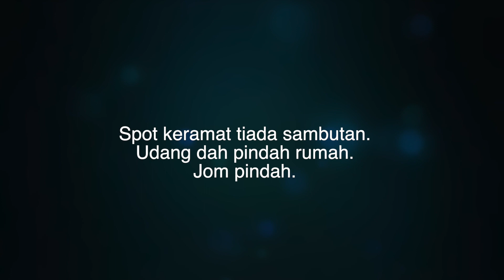Memancing Udang Galah Tg. Karang - Episod Udang Telur (GIANT FRESHWATER PRAWN FISHING IN MALAYSIA)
Dalam episod kali ini menyaksikan cabaran memancing udang galah di kala air besar dan arus nya laju. Bergelut dalam mencari spot udang. Pelbagai info tersedia di dalam episod kali ini.

Untuk sewaan sampan boleh berhubung dengan Abang Lan, Jeti Kunci Air Buang, Tg Karang 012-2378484

Selamat menonton.